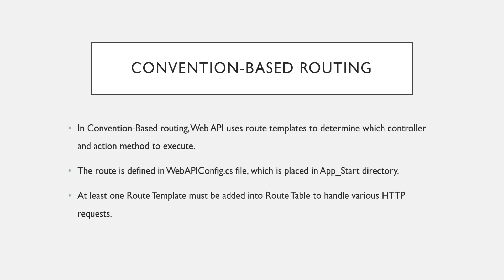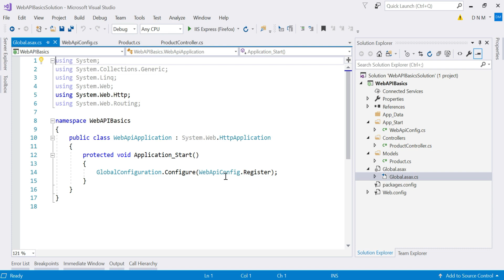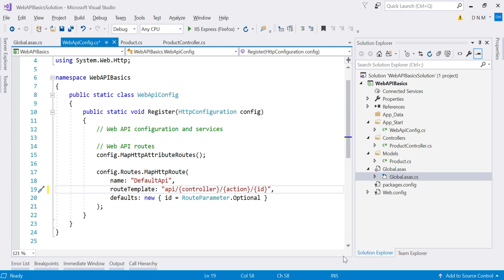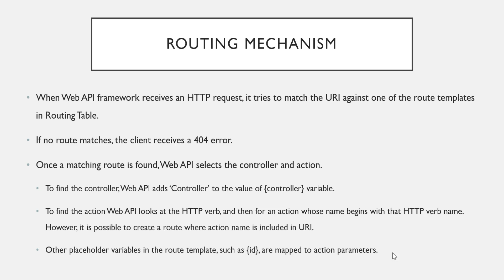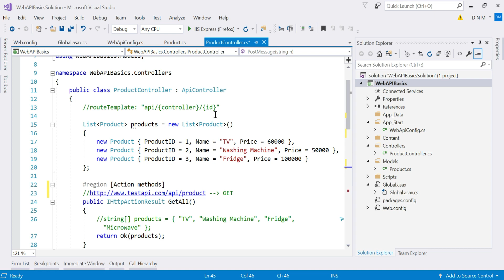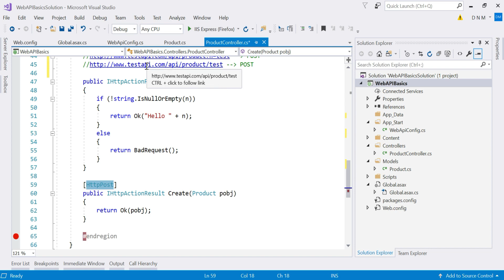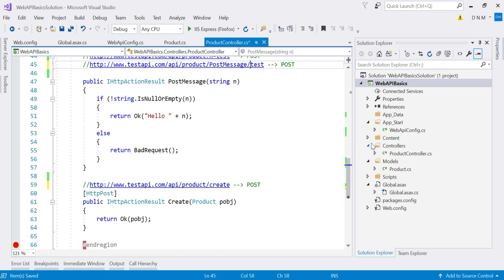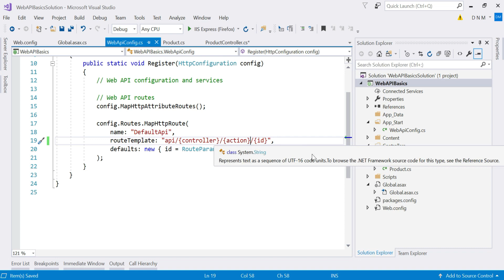14 - Convention Based Routing | Asp.Net Web API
This video explains about Convention-Based Routing. It includes following things.
1) Introduction to Convention-Based Routing.
2) Routing mechanism
3) Example on convention-based routing